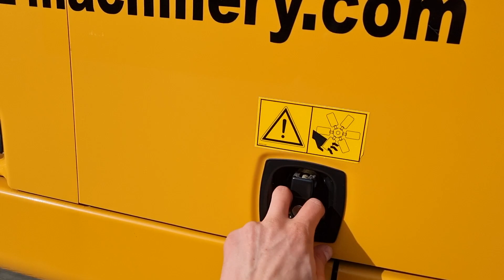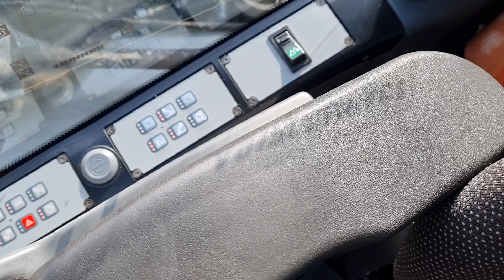EXCAVATOR LIEBHERR A 912 - FIŠ MACHINERY SLOVENIA